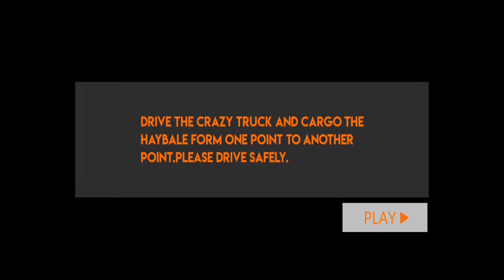offroad cargo truck transport simulator - Android GamePlay by Wymu games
- Download Games :
- About this game :